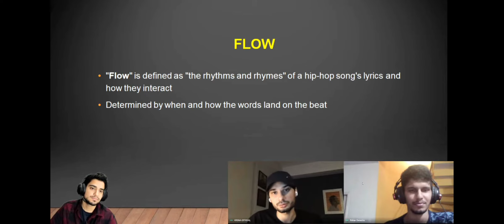KR$NA talk about pure Hiphop and hated comments Ft samay raina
KRSNA Being honest
time stamp- 1:49:15
if you like the video please dislike the video